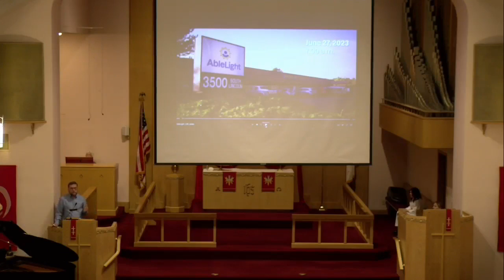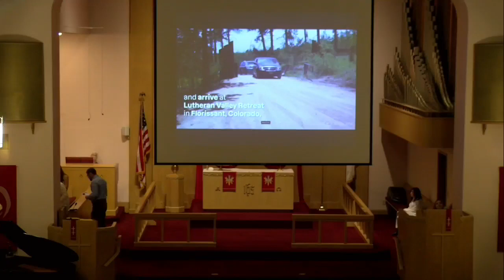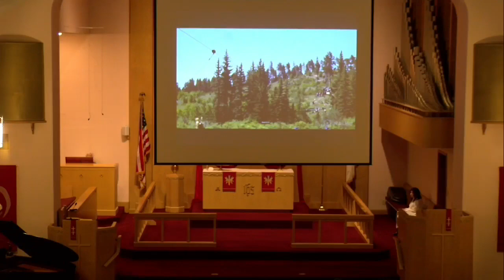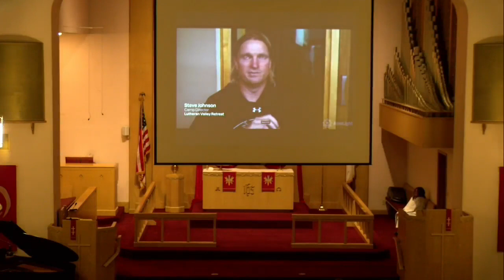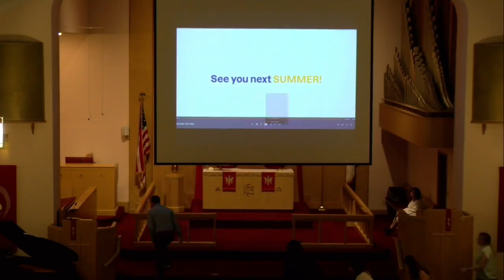First St. Paul's Lutheran Church -Hastings, 5/26/24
Trinity Sunday, Pastor Remmers